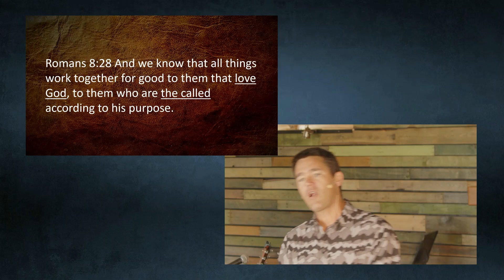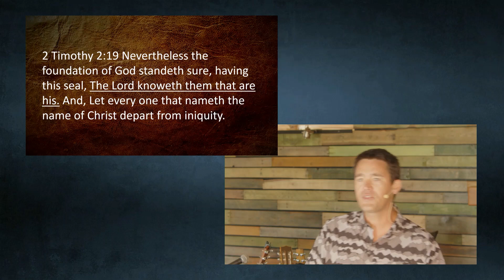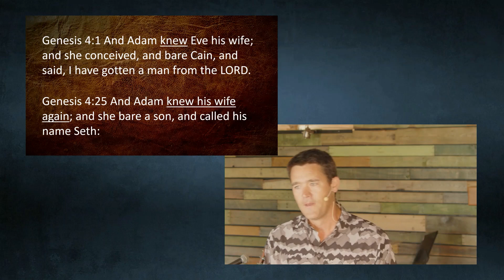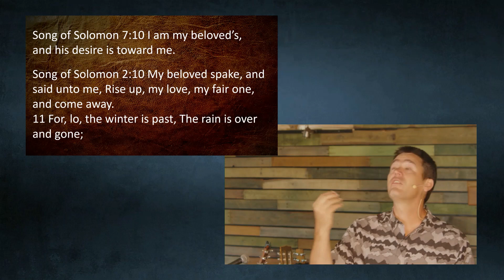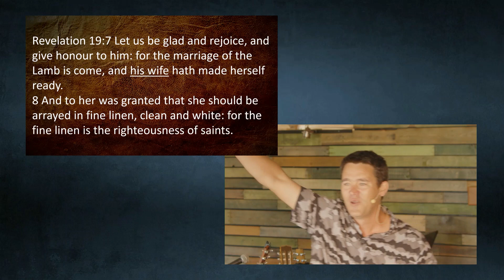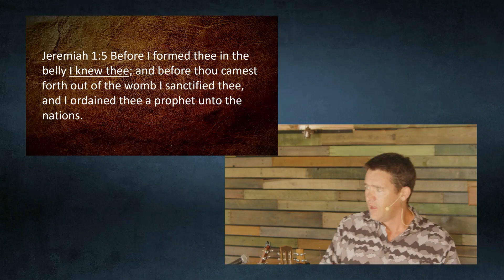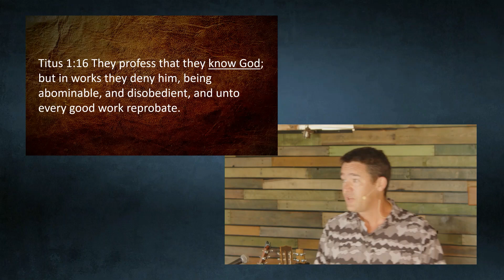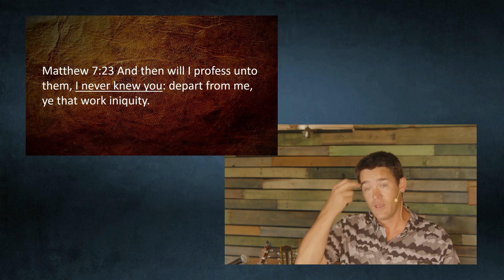The Book of Romans Lesson 38